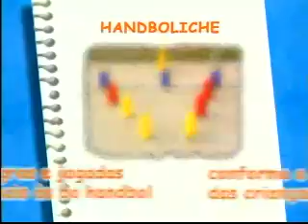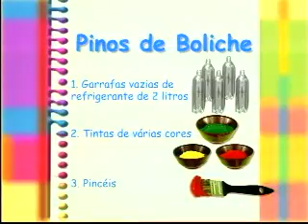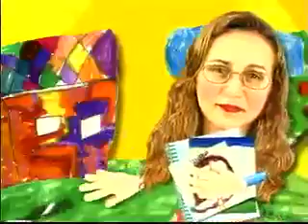Hábitos saudáveis Esporte na escola